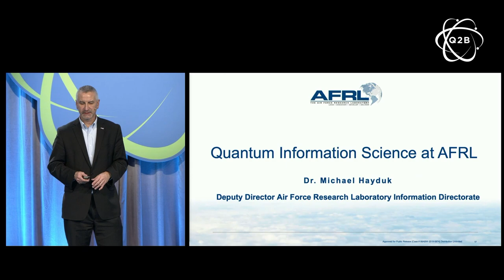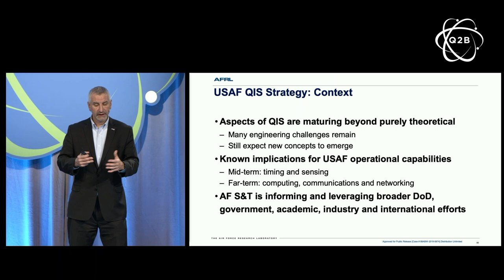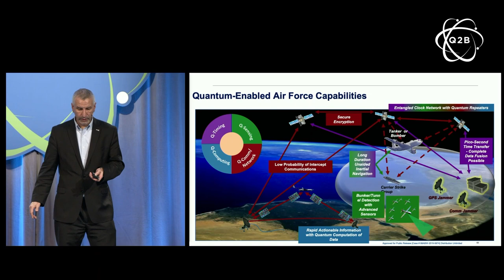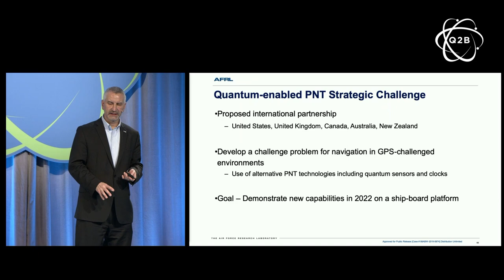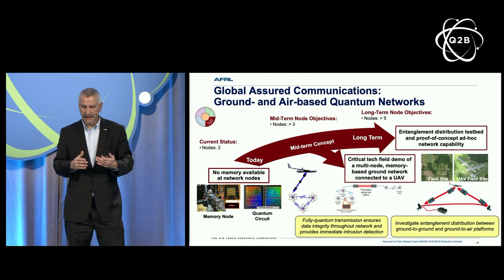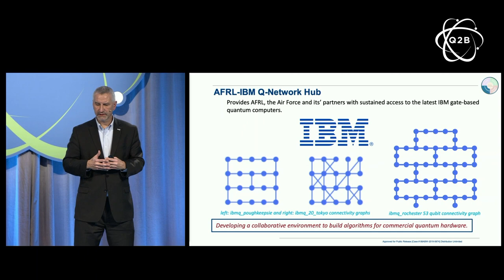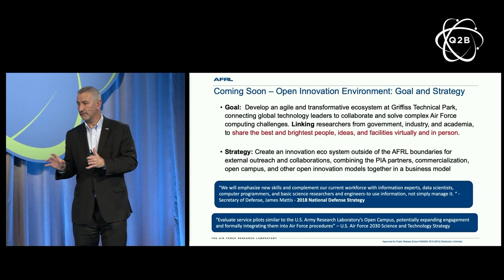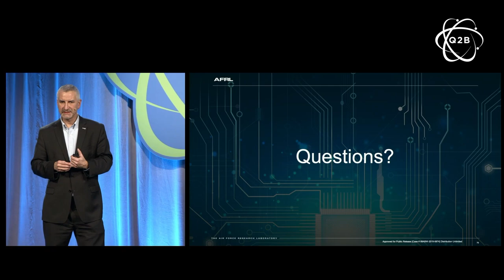Q2B 2019 | Quantum Information Science at AFRL | Dr. Michael Hayduk | Air Force Research Laboratory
Dr. Michael Hayduk, Deputy Director and Information Directorate at the Air Force Research Laboratory, presents to attendees on Day 2 of the Practical Quantum Computing Conference, an annual conference hosted by QC Ware.